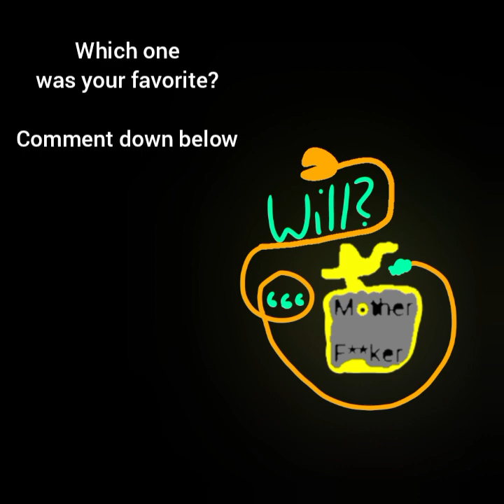The Full "Mother F**ker" Lore (so far)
For the record, this is my favorite video to make ever.